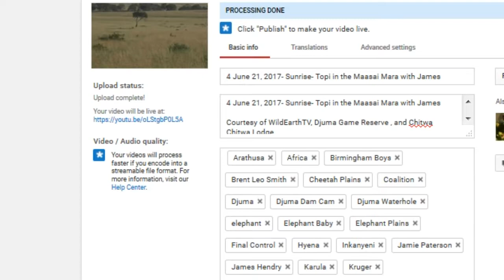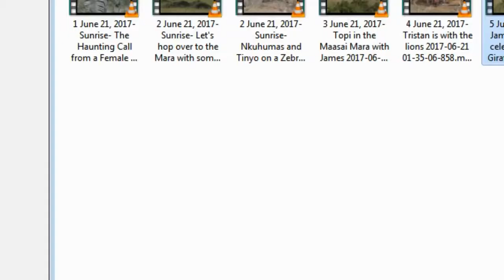June 21,- Sunrise- Two Cubs along with Tinyo still gorging themselves